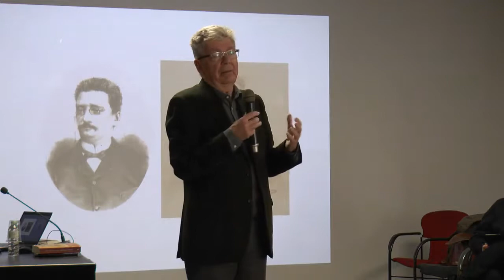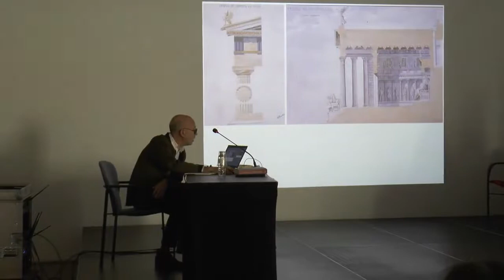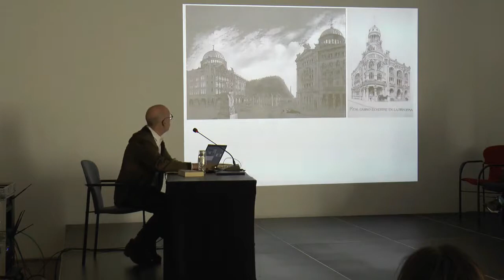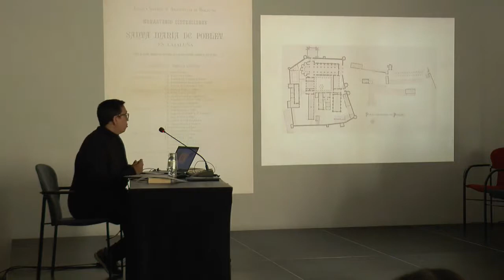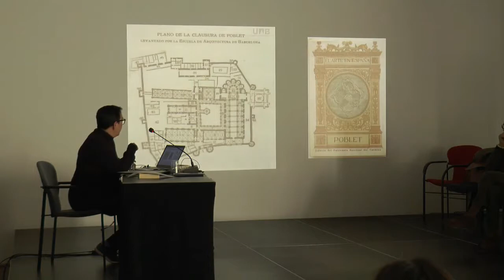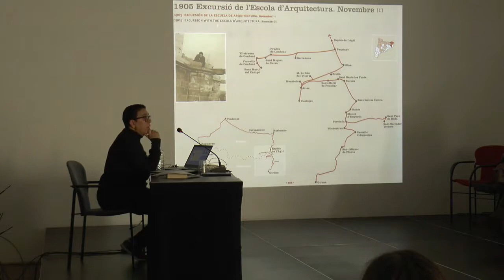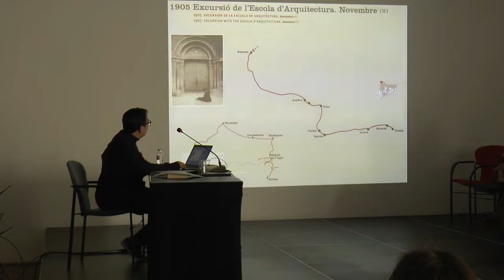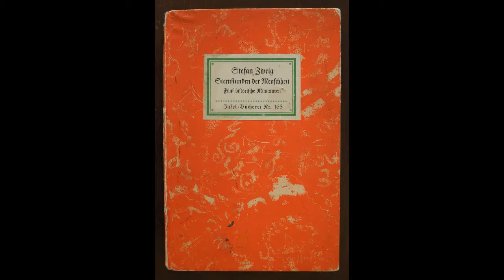Lluís Domènech i Montaner a l'Escola d'Arquitectura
Lluís Domènech i Girbau, rebesnét de Lluís Domènech i Montaner, presenta la biografia del seu rebesavi "Domènech i Montaner. Un home universal" i juntament amb Antoni Ramón, Carme Rodríguez i Carolina B. Garcia fan un recorregut per l'estreta relació de l'arquitecte i polític amb l'Escola d'Arquitectura.